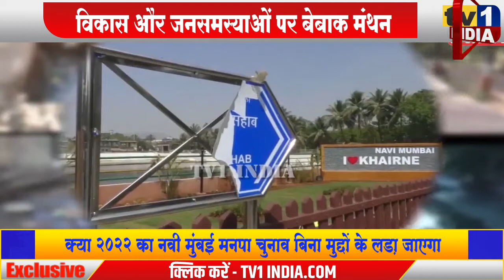NMMC Election2022 | किन मुद्दों पर होगी चुनावी भिड़ंत | जनता का भरोसा किस पर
NMMCElection2022 | किन मुद्दों पर लड़ा जाएगा नवी मुंबई मनपा चुनाव